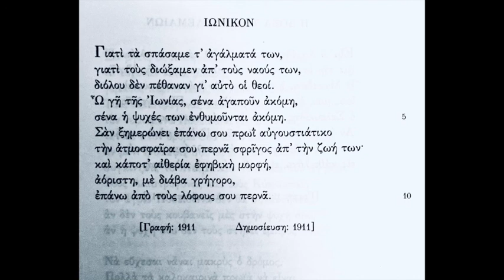Ποιήματα της Παρασκευής 92. Ιωνικόν - Κ. Π. Καβάφης